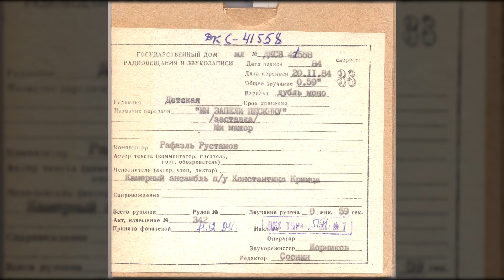Камерный ансамбль п/у Константина Кримца - Мы запели песенку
«Мы запели песенку», заставка

Код ГДРЗ: ДКСВ-41558
Исполнитель: Камерный ансамбль
Композитор: Рафаэль Рустамов
Дирижёр: Константин Кримец
Дата записи: 1984
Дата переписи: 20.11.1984